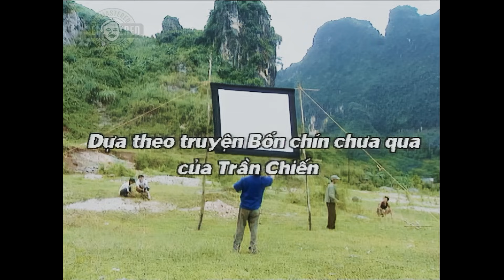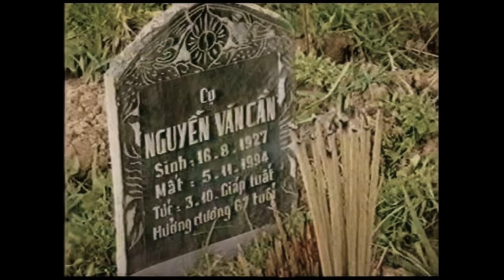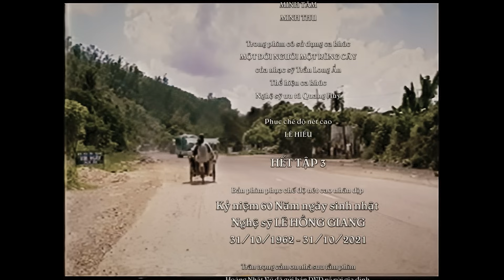MỘT NGƯỜI CHIẾU BÓNG - TẬP 3 HD REMASTER - Phim văn nghệ tối Chủ nhật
Một người đàn ông vượt qua mọi nghịch cảnh để có thể bảo vệ gia đình và nghề chiếu bóng tâm huyết, cùng một tình yêu thật sự rất ngang trái...
[Tập 3]
Thể loại [Genre]: Drama, Romance
Đạo diễn [Director]: Đỗ Chí Hướng
Đạo diễn hình ảnh [D.o.P]: Phan Hà Sơn
Diễn viên [Cast]: Hồng Giang, Hồ Lan, Linh Huệ, Lê Hiếu, Văn Hiệp, Khôi Nguyên, Thu An, Văn Toản...
Cùng sự tham gia của nhiều nghệ sỹ, diễn viên khác.
Chuyển thể từ tiểu thuyết [Based on the novel]: BỐN CHÍN CHƯA QUA
Được viết bởi nhà văn [Written by]: Trần Chiến
Biên tập [Adapted by]: Hoàng Nhuận Cầm
Định dạng tái bản [Republish format]: Full HD 1440x1080 Progressive 25fps from S-VHS Source, Aspect Ratio 4:3. Apple Prores MXF OP1A 4:2:2 High Quality.
Bản phim gốc của tác giả - được lưu trữ trong thư viện Vườn của Ba. Film analog source storaged in author's family library.
Remastered by Hieu Vick.
Phim Văn nghệ tối Chủ nhật - Phát sóng trực tiếp trên kênh Vườn của Ba 20:30 Chủ nhật hàng tuần - Cùng nhau xem lại những bộ phim xưa cũ được phục chế với chuẩn độ nét cao.
Old film - Modern quality.
Kênh Youtube Vườn của Ba - nhà sáng lập: Nghệ sỹ Giang Còi
Nghệ thuật / Làm vườn / Phim hay / Sống có giá trị